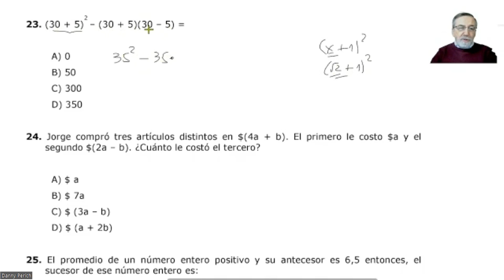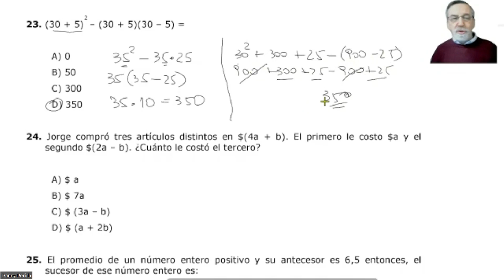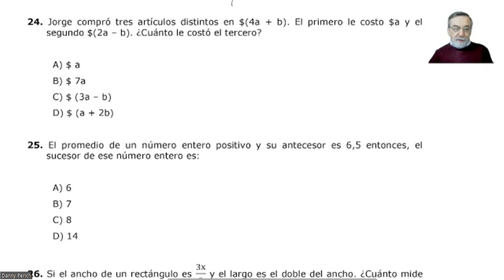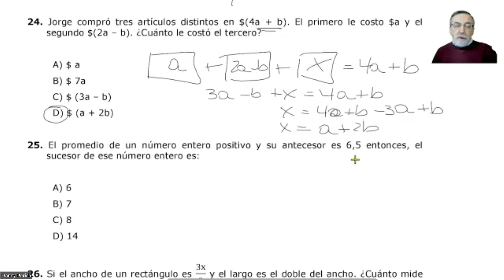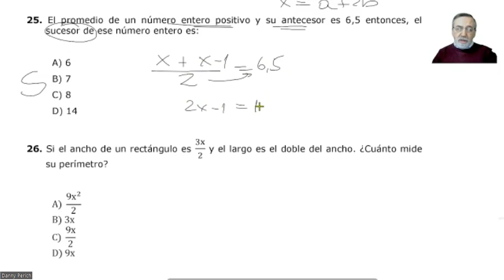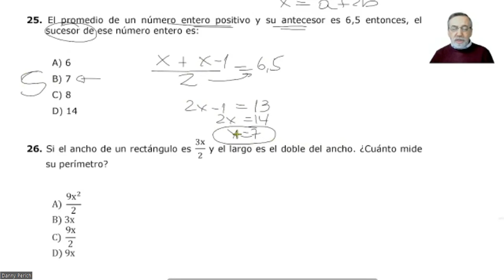PAES 31 EJERCICIOS Expresiones Algebraicas